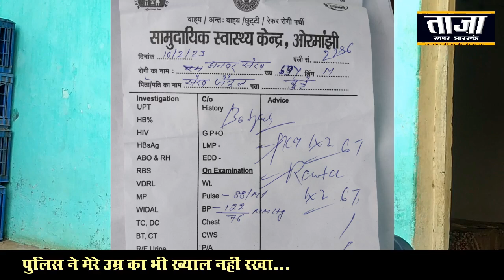मात्र एक हजार बकाया की शिकायत पर सिकिदिरी पुलिस ने शेख अनवर का तोड़ा हांथ....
रिपोर्ट- संजय वर्मा...
मात्र एक हजार बकाया की शिकायत पर सिकिदिरी पुलिस ने शेख अनवर का तोड़ा हांथ, किसी को घटना की जानकारी देने पर झुठा केस में फंसाने की दी धमकीः पीड़ित
रांचीः मेरा कसूर सिर्फ इतना था कि मेरे छोटे भाई अख्तर अंसारी के अनुपस्थिति में उसके घर पर सिकिदिरी थाने की पुलिस पहुंची और घर में घुस कर अख्तर अंसारी को खोजने लगें। मेरे भाई की पत्नी, पुलिस से ये कहती रही कि, मामला क्या है? आप लोग क्यों मर्द की अनुपस्थिति में घर में घुस कर खोजबीन कर रहे हैं, जबकि महिला पुलिस भी आपके साथ नही है। मुझे स्थानीय लोगों ने इस मामले की जानकारी दी, जिसके बाद मैं शेख अनवर अपने छोटे भाई के घर पहुंच कर पुलिस से कहा कि, इस तरह आप लोग मत किजिए। घर में सिर्फ अख्तर की पत्नी और बेटी है। घर से बाहर निकल कर पुछताछ किजिए। मेरे इतना कहते ही एएसआई जितेन्द्र कुमार मुझे जाति सूचक अपशब्द कहने लगें और खिंच कर मुझे गाड़ी में बैठा कर पीटते हुए सिकिदिरी थाना ले जाया गया, जहां बड़ा बाबू सत्यप्रकाश रवि के सामने मुझे डंडे से खूब पीटा गया, जिससे मेरा हांथ टुट गया...ये कहना है सिकिदिरी थाना क्षेत्र अंतर्गत कुटे गांव निवासी शेख अनवर का। शेख अनवर ने ये भी बताया कि पुलिस ने धमकी दी है कि, हांथ कैसे टुटा ये किसी से नहीं बताओगे, अगर बताया तो झुठा केस लाद कर अंदर कर देंगे।
ये है पुरा मामलाः
दरअसल पीड़ित शेख अनवर के छोटे भाई अख्तर अंसारी ने सिकिदिरी थाना क्षेत्र में ही रहने वाली बारीडीह गांव निवासी एक महिला से पूर्व में 5000(पांच हजार)रुपये कर्ज लिया था, जिसमें से 4000(चार हजार) रुपये उसने उक्त महिला को वापस कर दिया था। महिला बकाया एक हजार रुपये लेने के लिए अख्तर अंसारी के घर पहुंची थी, जहां किसी बात को लेकर दोनों में कहासुनी हो गई थी, जिसके बाद महिला ने थाने में आवेदन देकर बकाया 1000(एक हजार) रुपये दिलाने की मांग की। इसी शिकायत पर 31 जनवरी 2023 की सुबह लगभग 10 बजे सिकिदिरी थाना के एएसआई जितेन्द्र कुमार दो सिपाहियों के साथ अख्तर अंसारी के घर पहुंचे और उसे खोजते हुए उसके घर में प्रवेश कर तलाशी लेने लगें। उस वक्त घर में सिर्फ अख्तर अंसारी की पत्नी और बेटी घर में मौजुद थीं। अख्तर की पत्नी ने बताया की किसी काम से अख्तर रांची गए हुए हैं, वो शायं को लौटेंगे, आप उसी वक्त आईये। इस पर एएसआई जितेन्द्र कुमार आक्रोशित हो गएं और अपशब्द कहने लगें। पुलिस के घर में आने की जानकारी मिलने के बाद अख्तर के बड़े भाई शेख अनवर घर पहुंचे और एएसआई जितेन्द्र कुमार से कहा कि घर में सिर्फ महिला है, आप घर से बाहर निकल कर पुछताछ किजिए। इतने में ही एएसआई जितेन्द्र कुमार आक्रोशित हो गएं और धक्का देकर उन्हें पुलिस वाहन मैं बैठा कर थाना ले गएं। जहां शेख अनवर के अनुशार उन्हें थाना प्रभारी के सामने इतनी बेरहमी से पीटा की हांथ की हड्डी टुट गई। शेख अनवर ने आगे बताया कि, थाना प्रभारी मुझे पीटते हुए देखते रहें, लेकिन उन्होंने एएसआई को पीटने से नहीं रोका। मैं बार-बार अपना कसुर पुछता रहा कि, आखिर मेरा कसुर क्या है? मैंने ये भी कहा की मेरी तबियत खराब है, बावजुद वो मुझे पीटते रहें, मानों किसी ने मुझे पीटने के लिए जितेन्द्र कुमार को मोटा रकम दिया है। थोड़ी देर बाद मेरी स्थिति जब ज्यादा खराब हो गई, जब मुझे ईलाज के लिए ले जाया गया, जहां हांथ का सूजन देख कर डॉक्टर ने कहा की हड्डी टुट गया है, इसके बाद मुझे थाना के छोटा बाबू अरुण कुमार पुलिस के वाहन से ही घर में छोड़ कर चले गएं।
घटना के बारे में किसी को मत बताना अन्यथा झुठा केस लाद देंगेः
शेख अनवर ने आगे बताया कि, घटना के दूसरे दिन थाना के बड़ा बाबू, सत्यप्रकाश रवि मेरे घर पहुंचे और कहा कि, घटना के बारे में किसी से नहीं बताना है। आपका ईलाज करवा दिया जाएगा। मैंने अपने पैसे से एक्स-रे और प्लास्टर करवाया है। समाज के लोगों की सलाह पर मैनें पीयूसीएल को लिखित आवेदन दे कर न्याय दिलाने की मांग की है।
मेरे साथ उग्रवादी-आतंकवादी जैसा व्यवहार किया गयाः शेख अनवऱ पीड़ित
पीयूसीएल को आवेदन देर से मिलने के कारन पीयूसीएल की टीम, जिसमें पीयूसीएल झारखंड के राज्य महासचिव अरविंद अविनाश, पीयूसीएल रांची जिला के महासचिव शशि सागर वर्मा, और रांची जिला कार्यकारी अध्यक्ष रामसेवक तिवारी, के साथ पत्रकार संजय वर्मा शामिल थें। पीड़ित शेख अनवर ने पीयूसीएल की टीम को उपरोक्त जानकारी के साथ आगे बताया कि अबतक ईलाज में 10,000(दस हजार) रुपया खर्च हो चुका है। पुलिस ने मेरे साथ उग्रवादी-आतंकवादी जैसा व्यवहार किया है। मैं घर में अकेला कमाने वाला हूं। कबाड़ी का काम करके किसी तरह अपने परिवार का गुजर बसर करता हूं। क्षेत्र में मैं एक सम्मानित व्यक्ति हूं। गांव-घर के किसी भी समस्या पर मैं लोगों के साथ खड़ा रहता हूं। लेकिन, मेरे साथ सिकिदिरी पुलिस ने जिस तरह व्यवहार कर प्रताड़ित किया है, उससे मैं समाज के सामने अपने आप को काफी अपमानित महसूस कर रहा हूं। मुझे न्याय चाहिए।
जांच के लिए सिकिदिरी थाना पहुंची पीयूसीएल की टीमः
शेख अनवर से पुरे घटना क्रम की जानकारी लेने के बाद, पीपुल्स यूनियन फॉर सिविल लिबर्टीज(पीयूसीएल) की टीम ने पाया कि संविधान का अनुच्छेद 21-ए, जो हमें गरीम के साथ जीवन जीने का अधिकार देता है, उसका उल्लंघन सिकिदिरी पुलिस के एसआई जितेन्द्र कुमार द्वारा किया गया है। इस लिए एस मामले को गंभीरता से लेते हुए जांच टीम सिकिदिरी थाना पहुंची और पुरे मामले पर पुलिस का पक्ष लिया।